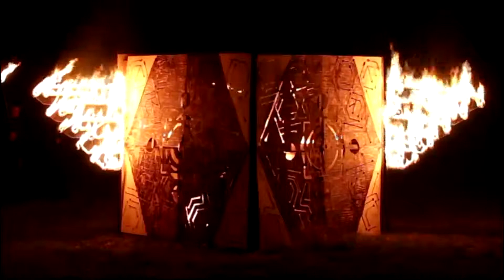Modifyre 2020 Temple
Temple burned at New Italy as part of Cyber Modifyre, a Burning Man regional event